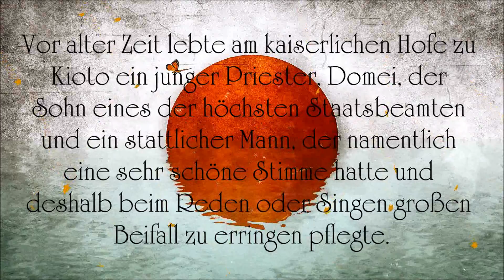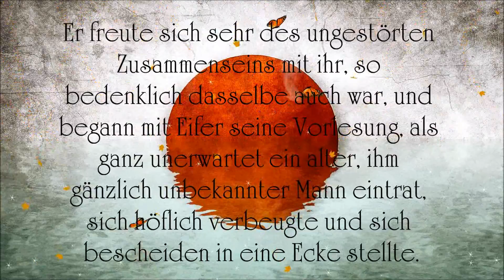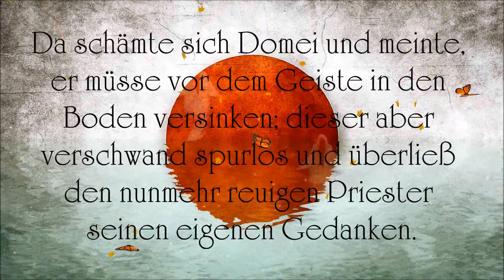Der Priester Domei (Japanische Legende)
Vor alter Zeit lebte am kaiserlichen Hofe zu Kioto ein junger Priester, Domei, der Sohn eines der höchsten Staatsbeamten und ein stattlicher Mann, der namentlich eine sehr schöne Stimme hatte und deshalb beim Reden oder Singen großen Beifall zu erringen pflegte. Er war im Grunde gar nicht mit seiner Stellung als Priester zufrieden, sondern bereute oft, sich das Haupt haben scheren zu lassen, namentlich als er eine der Palastdamen des Kaisers, die schöne Idzumi, kennen lernte und bemerkte, daß dieselbe ihm wohlgesinnt sei. Sündige Gedanken kamen ihm deshalb, und statt dieselben zu verbannen und die Versuchung zu fliehen, war er leichtsinnig genug, sich oft in lange Gespräche mit der schönen Dame einzulassen, und besonders liebte er es, ihr aus seinen Büchern vorzulesen, nicht um sie und sich zu erbauen, sondern um mit seiner schönen Stimme einen vortheilhaften Eindruck auf sie zu machen.

Übrigens: Ich finanziere meine Arbeit ausschließlich über die Werbeeinnahmen, so daß Dir beim lauschen keine Kosten entstehen. Ich schalte ausschließlich am Anfang einer Lesung Werbung und, sofern die Lesungen länger sind als 10 Minuten, an ihrem Ende. Wenn Du einen Adblocker benutzt bekommst Du keine Werbung zu sehen und ich werde nicht bezahlt. Alles klar? ;-)